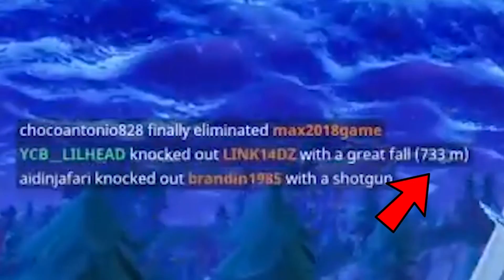ALL WAILING WOODS DESTROYED..!!! | Fortnite Funny and Best Moments Ep.65 (Fortnite Battle Royale)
What's up guys, back with Episode 65 of our Fortnite HIGHLIGHTS! In todays we have put together some of the funniest Fortnite moments including wtf moments to funny fails! Can we smash 100 likes for episode 65??
ALL WAILING WOODS DESTROYED.
●▬▬ Social Media! ▬▬●

Upload your clips to youtube (Unlisted or Public) and then send me via "Send Message" located if go to "About" on PC  and say that you own and give permission to use it with Youtube Links to Clips

Hi there, you're welcome to biggest Fortnite: Battle Royale library! Here you can find Fortnite Highlights, Fortnite VODS, Fortnite Gameplays, Fortnite Videos and more! You can learn tips & tricks from the best Fortnite players (MrGrimmmz, Anthony Kongphan, Shroud, Summit1G, DrDisRespect, Dakotaz, Ninja). Contents are not owned by me, they're for archiving purpose only.

~Mr Unbound